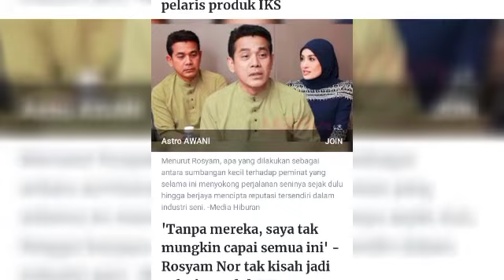TERBAIK DATO👍 ROSYAM NOR HARGAI PEMINAT DENGAN CARA INI‼️👍